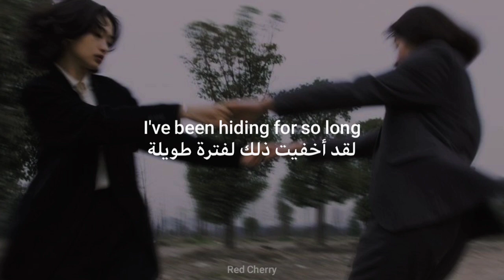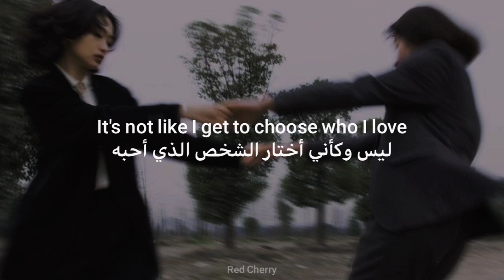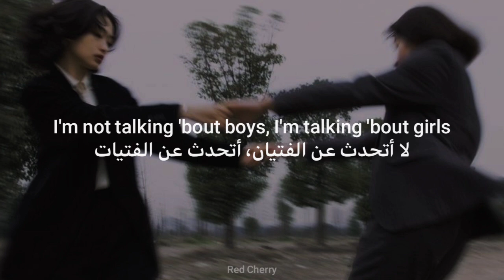Girl In Red - Girls مُترجمة [Arabic Sub]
girl in red girls
girl in red girls lyrics
girl in red girls arabic sub
girl in red girls مترجمه
girls مترجمه